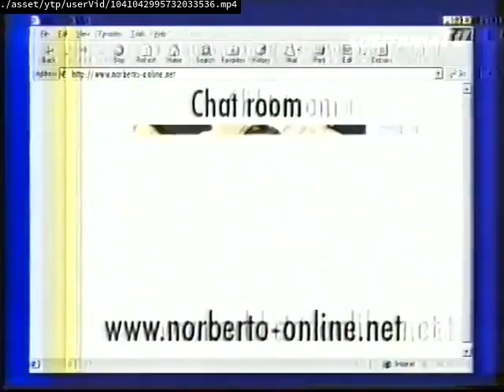Ad will end it 321